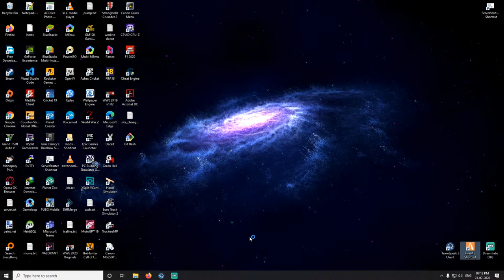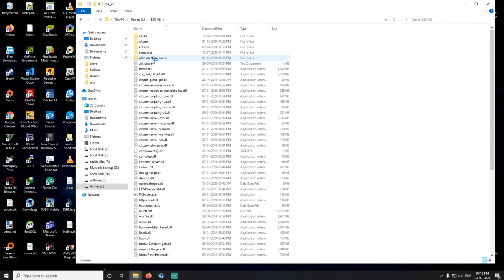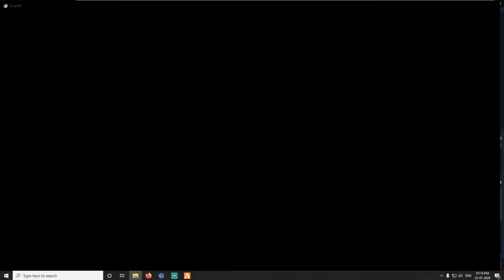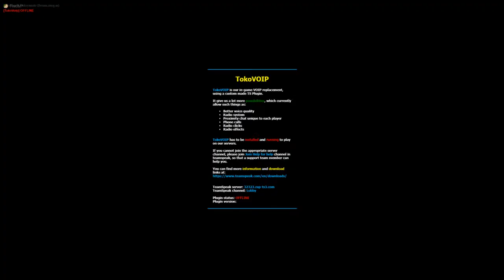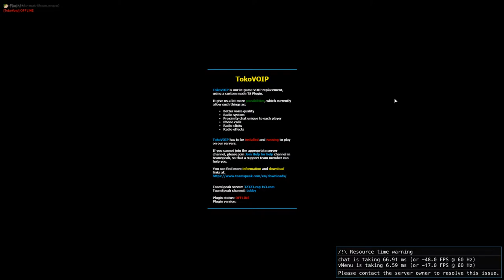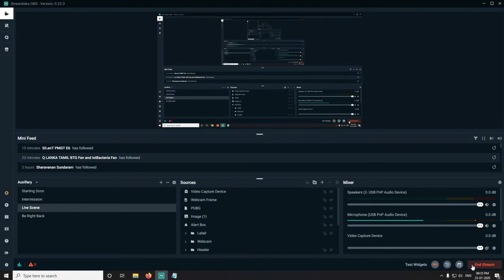GTA V Kailaasa RP Pattasu Balu | Tamil GamePlay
Server IP: sg-1.play-fivem.live:30140

GTA 5 User ID: balatamilgamer

GTA 5 User ID: balakumar23591
WM Pubgm ID: BalaKumarBtg
Free Fire ID: Balatamilg and btg2.0
Fortnite ID : Balastrom

My PC Spec:
Processor: RYZEN 5 1600
Motherboard: Gigabyte
HDD: 3TB WD BLUE
SSD:  WD 240GB
GPU: Zotac 1050 Ti
RAM: Corsair Vengeance 16GB
Monitor: MSI Optix MAG241C 24 inch Full HD Curved Gaming Monitor
Keyboard: ANT Esports MK3000
Mouse: ANT Esports GM500
Headphone: Redgear cosmo 7.1
Mic: Fifine T669 Condenser USB Microphone
WebCam: logitech c922 Pro
Controller: Redgear Highline Wired Gaming Controller